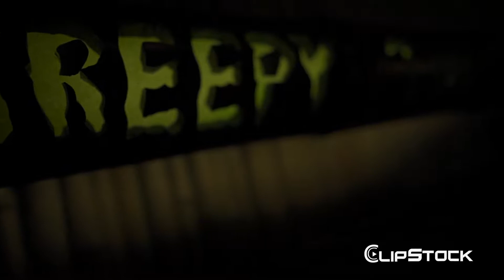ClipStock Creations - Get Inked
Amazing cinematic business & professions stock video shot exclusively for ClipStock.

Looking for the best Stock Video, Music & SFX to increase your production value? At ClipStock, we believe that Stock Video, Music & SFX doesn't have to be expensive and that memberships shouldn't have to be complicated. Our Mission is to build a Stock Video, Music & SFX library that is affordable, simple, and truly all-inclusive. We offer unlimited, all-inclusive access to the entire library for a single annual subscription fee. One Price. No up-charges. Unlimited downloads. That's our promise.